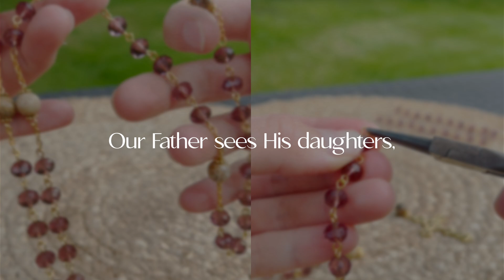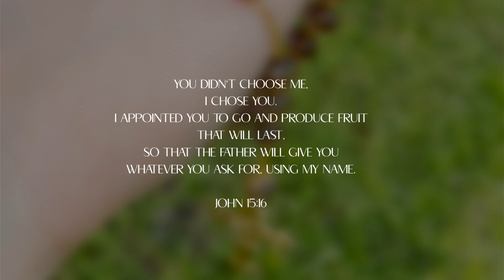My CHOSEN one | wire ROSARY crafting 🌸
✨My Etsy store:

✨Music used
Warming Light by Jonny Easton
Link:    • Beautiful Soft Piano Music - Royalty ...

✨Quotation from the book:
His Princess: Love Letters from Your King by Sheri Rose Shepherd